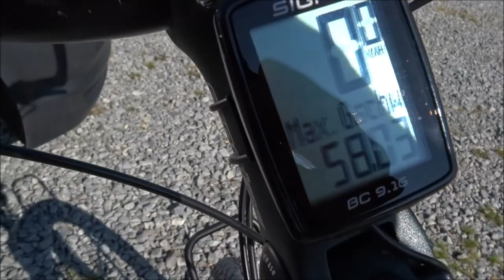Preikestolen Wanderung Norwegen